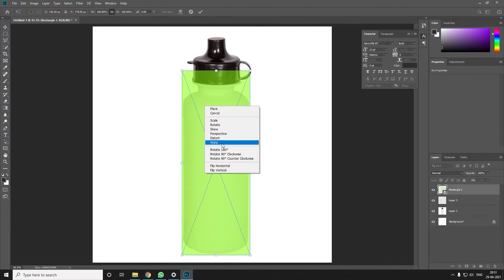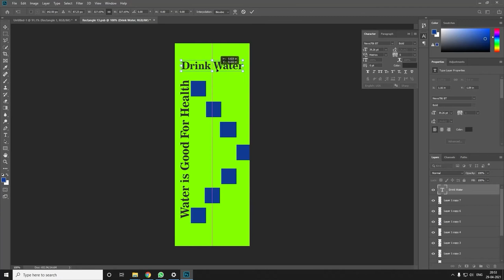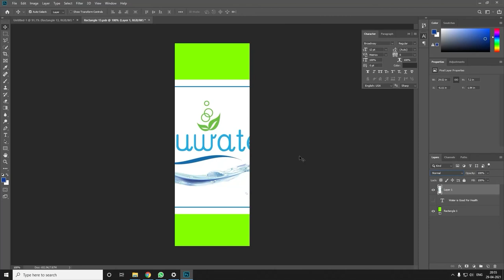How to make Mock up in Photoshop | Photoshop tutorial | waterbottle Mock up | Easy short tricks